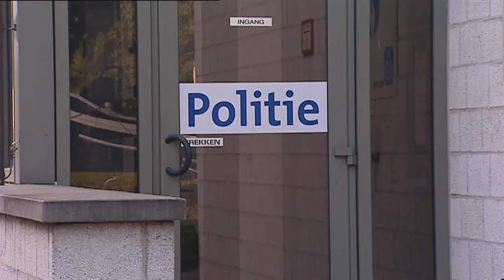Chris & Co - Huyghebaantjer - Bassie